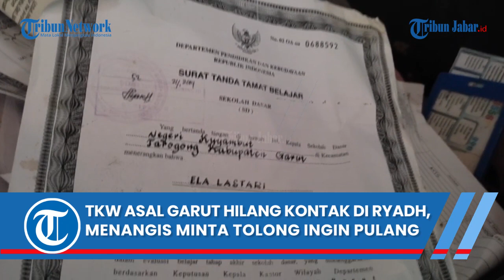BREAKING NEWS : TKW ASAL GARUT HILANG KONTAK DI RYADH, SEMPAT MENANGIS MINTA TOLONG INGIN PULANG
TRIBUNJABAR.ID, GARUT - Nasib pilu kembali dialami oleh Pekerja Migran Indonesia (PMI) asal Garut yang bekerja di Ryadh, Arab Saudi.

Ia adalah Ela Yuliani (39) warga Kampung Cikondang, Desa Tanjung Kamuning, Kecamatan Tarogong Kaler, Kabupaten Garut, Jawa Barat.

Ela diduga mengalami penyiksaan, kemudian hilang kontak dalam tiga bulan terakhir ini.

Hal tersebut diungkapkan oleh sang anak di Garut, Anjani Pebriani (20). Ibunya itu berangkat ke Arab Saudi pada Oktober 2022.

Sejak saat itu, komunikasi yang dijalin keluarga dengan Ela tidak berjalan dengan baik.

Ela diketahui hanya sesekali menelpon, lalu sejak tiga bulan terakhir, komunikasi tersebut terputus.

"Mamah terakhir nelpon itu nangis-nangis, ingin pulang katanya sudah tidak kuat, ada kabar mengalami kekerasan," ujarnya saat dihubungi Tribunjabar.id, Minggu (14/5/2023).

Anjani menuturkan, hingga kini pihak keluarga mengkhawatirkan kondisi Ela di Arab Saudi.

Bahkan menurutnya, selama bekerja di Arab Saudi, ibunya itu tidak pernah mengirimkan uang.

Ia menyebut, akan segera melaporkan peristiwa tersebut kepada negara agar kondisi ibunya segera diketahui.

"Harapan saya sebagai anaknya ingin mamah kembali pulang dengan selamat, mudah-mudahan baik-baik saja, kami keluarga di Garut sangat khawatir," ungkapnya.

Anggota Komisi V DPRD Jawa Barat, Enjang Tedi mengatakan pihaknya telah mencoba menelusuri keberadaan TKI asal Garut itu.

Dari hasil penelusurannya, Ela diketahui berangkat ke Arab Saudi melalui jalur tidak resmi atau ilegal.

"Saya sudah koordinasi dengan Badan Perlindungan Pekerja Migran Indonesia (BP2MI) untuk mengadvokasi agar Ela segera ditemukan dan pulang ke tanah air," ujarnya.

Ia menuturkan visa yang digunakan Ela saat berangkat ke Arab Saudi merupakan visa ziarah bukan visa kerja.

Sehingga menurutnya, keberangkatan Ela bisa diduga melalui jalur tidak resmi.

"Tentu ini menjadi perhatian kita semua, saya sudah sarankan keluarga segera melapor ke kepolisian, agar nanti bisa diadvokasi oleh BP2MI," ungkapnya.*

Laporan Kontributor Tribunjabar.id Garut, Sidqi Al Ghifari | Video Editor: Edwin Tk